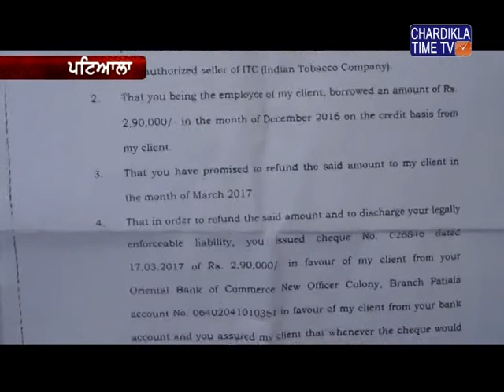ਸੁਈਗਰਾਂ ਮੁਹੱਲੇ ਵਿਚ ਰਹਿਣ ਵਾਲੈ ਇੱਕ ਵਿਅਕਤੀ ਵੱਲੋਂ ਕਰਜੇ ਤੋਂ ਤੰਗ ਆ ਕੇ ਖੁਦਕੁਸ਼ੀ ਕਰਨ ਦਾ ਮਾਮਲਾ ਸਾਹਮਣੇ ਆਇਆ